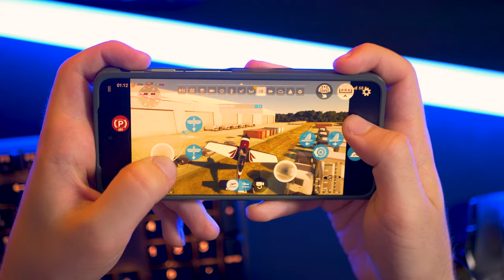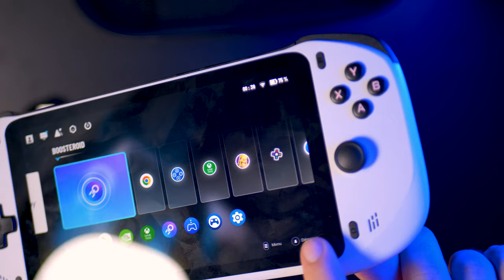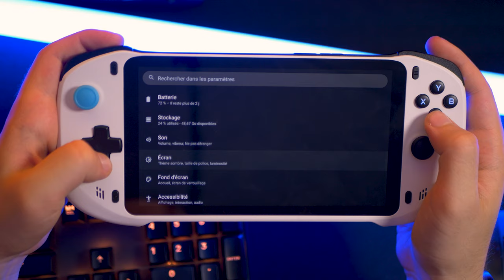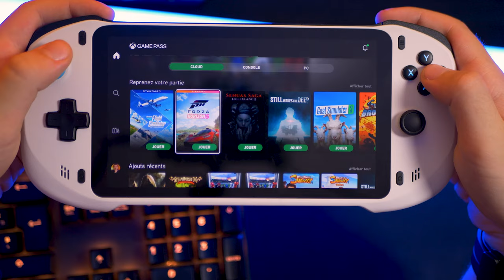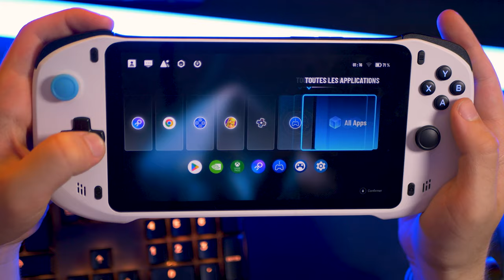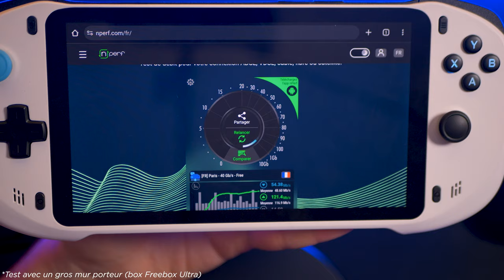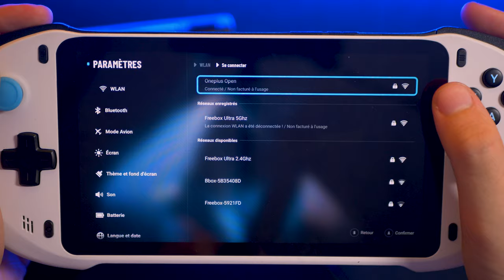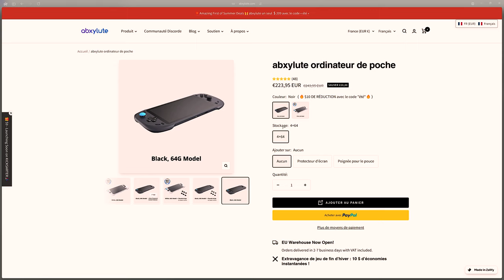Test Abxylute One: Une Console ABORDABLE dédié au Cloud Gaming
☁️ Une console dédié au Cloud Gaming, est-ce réellement une bonne idée ? Entre grosse autonomie, petit prix et gros catalogue de jeux disponible, la console de chez Abxylute à clairement de gros atouts

⏳ Time code ⏳

0:00 Le Cloud Gaming !?
0:35 Unboxing de l'Abxylute One
4:14 Interfaces et Fonctionnalités
5:56 Quelques Lenteurs
6:25 Services de Cloud Gaming
6:51 Test en jeu - Fortnite en 4K
7:56 L'écran - Luminosité et Colorimétrie
8:39 L'Audio - Haut-Parleurs intégrés
8:54 Prise en main - Confort et Qualité
10:23 Connexion Internet - Test de débit
11:11 Le Problème Majeur
11:51 Autonomie
13:09 Prix et Disponibilité

🌍 Ressources 🌍